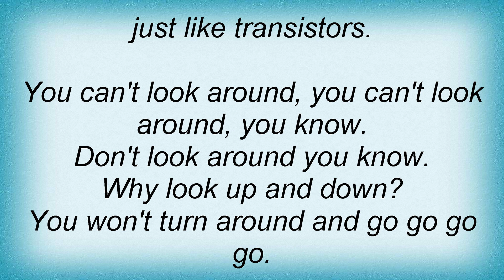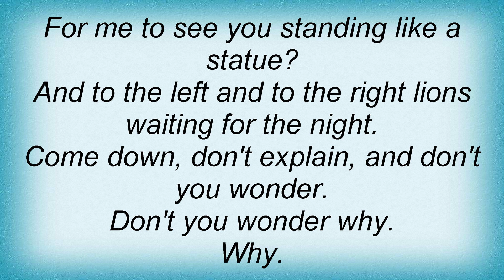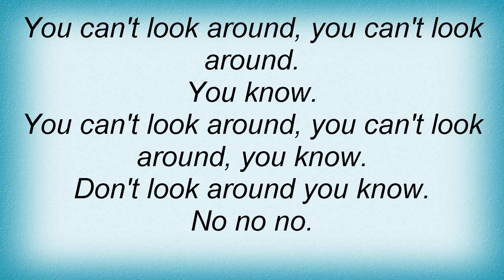Blondie - Don't Look Around Lyrics